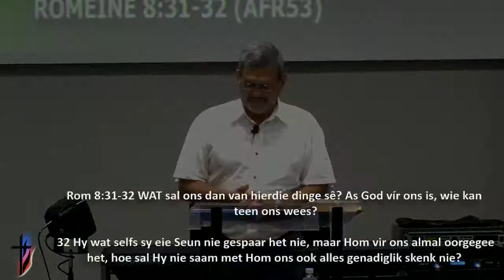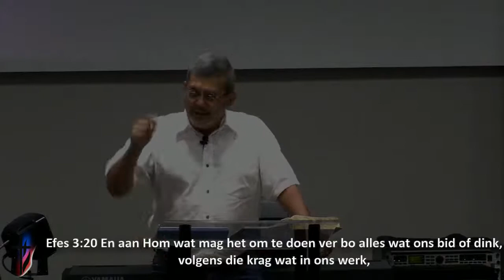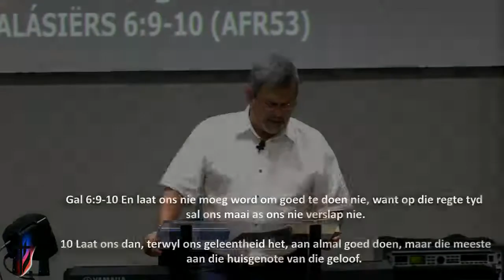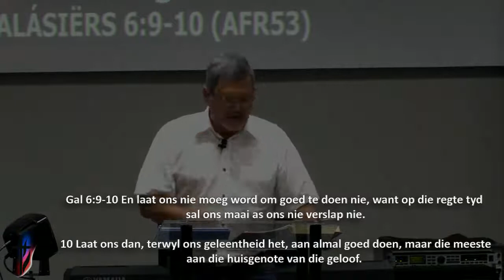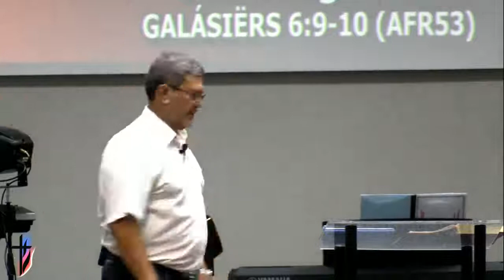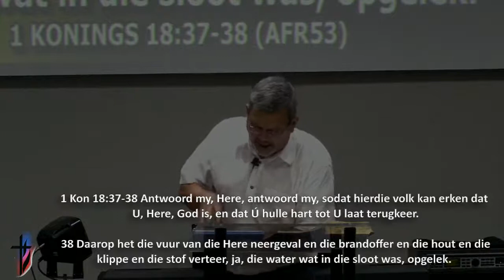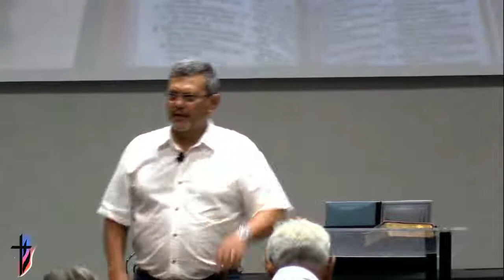Wo 10.02.2021 Past. Christo van Niekerk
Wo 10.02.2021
Past. Christo van Niekerk